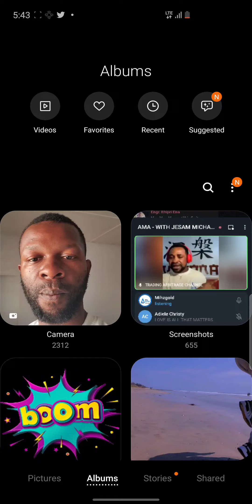[UPDATE No. 1] IS AFRIQ ARBITRAGE LIVE? ANSWERED BY AAS CEO. check it out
WHATS UP GROUP FOR AFRIQ ARBITRAGE INFORMATION

OFFICIAL TELEGRAM OF JOURNEY TO WEALTH